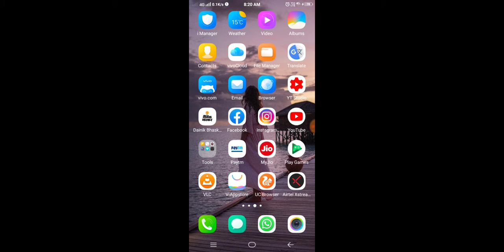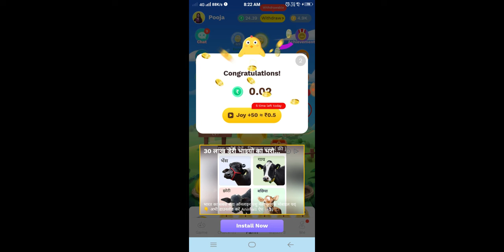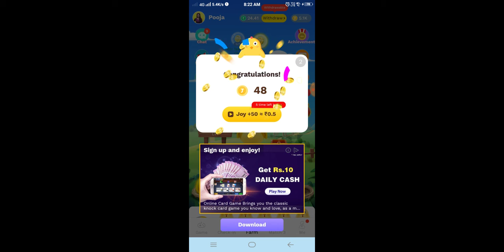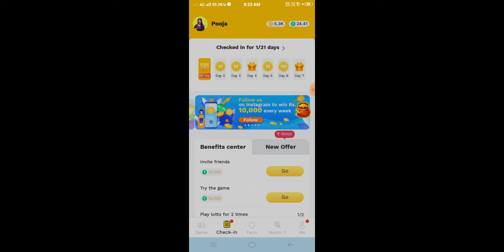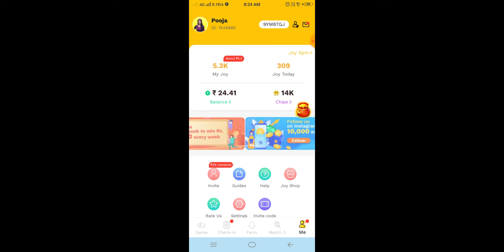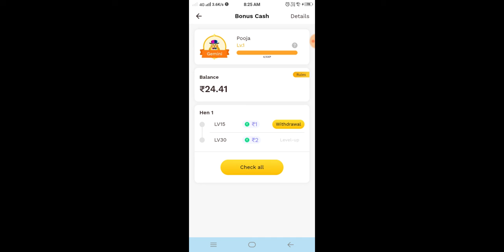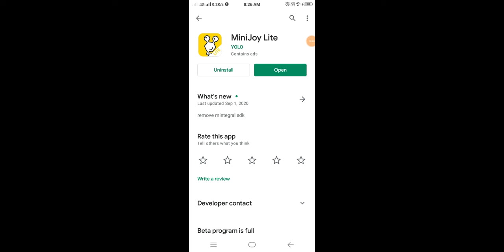Play Match And Win Diamond In Free Fire|| How To Get Free Diamond And Dj Alok Character In Free Fire